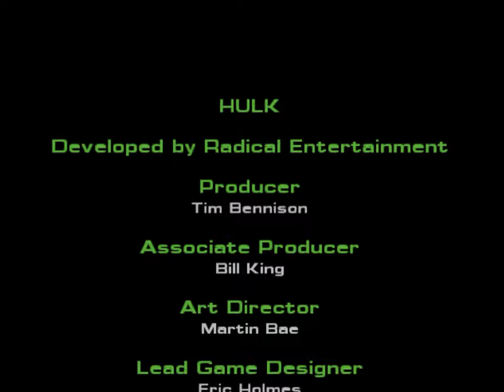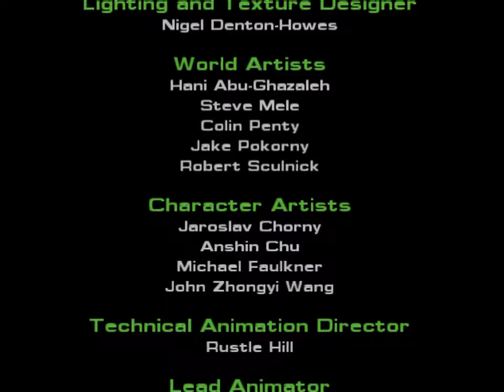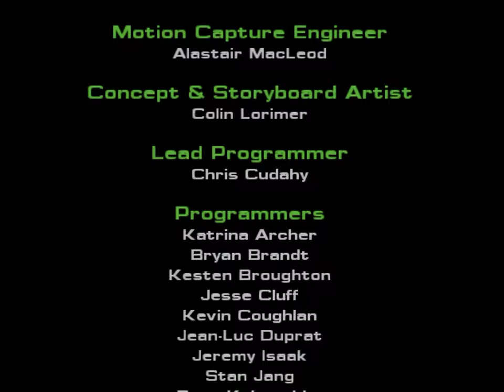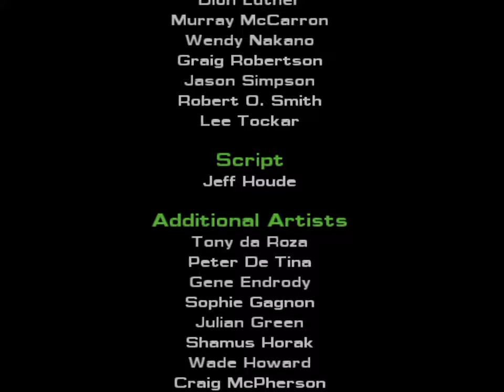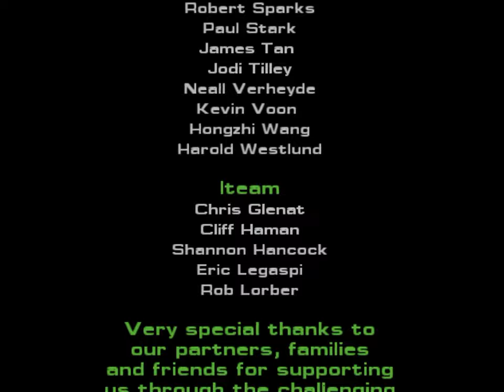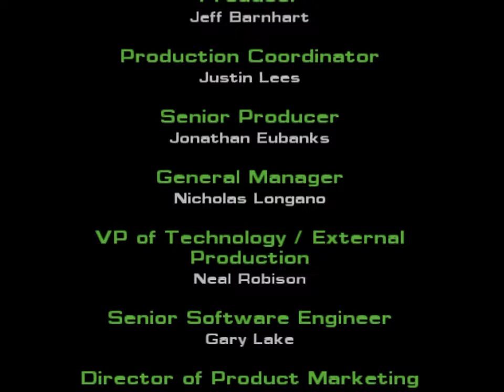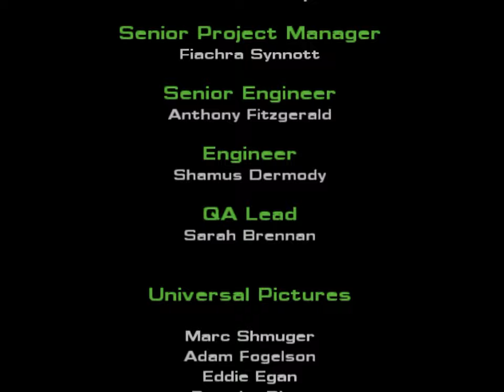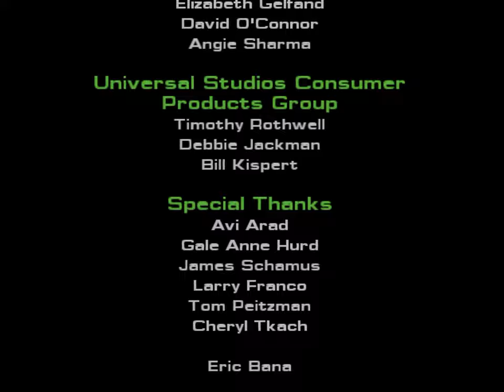Hulk (PS2) - 21. Deliverance [Hard]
Ang Lee’s Hulk, released over twenty years ago now, is a forgotten relic of the early 2000s superhero boom, and that is a bit of a shame: Hulk has some incredible performances, with the interplaying relationships around Bruce Banner ultimately leading into a darkly compelling story as to how he became The Hulk. This video game adaptation does not have the same heavy handed approach to its characterisation and storytelling, but Hulk by Radical Entertainment is similarly a now forgotten product released in an era filled with many other interactive superhero alternatives.

Although, to backtrack a little, it is probably fair to say that The Hulk feels like two games in one: Naturally, the majority of gameplay sees you playing as the Green behemoth in The Hulk itself, with these sections presenting waves upon wave of foes for you to decimate. Like a typical brawler of the day, you have combo strings, grapples, and environmental weapons that make disposing soldiers, mutated dogs and robots all that much easier. These Hulk sections are absolutely satisfying to play, and can get quite intense on harder difficulties too, if a touch repetitive after a while. Often your only objective is to move from point A to B, keeping yourself healthy enough to progress while combating obstacles in the way.  Locales can vary from the dusty desolateness of a highway gas station to sterile prison complexes and secret Laboratories. Fascinatingly, The Hulk’s story doesn’t pull much from the film, instead choosing to act as a standalone sequel to it. Villains like Half-Life and Ravage are transposed into The Hulk’s campaign, likewise other elements, like the gamma orbs, are dropped into the narrative despite not playing any part in Ang Lee’s production.

Because of this, Hulk the game does take an identity of its own, with the developers smartly opting for a cel-shaded artstyle to indicate their focus on the comic's ideas, although Banner and Betty still clearly take after their film counterparts. For a film tie-in, it looks good, and performs relatively consistently for the amount of on-screen insanity for PlayStation 2 as well.

Where The Hulk maybe falters the most however comes from those Banner specific sections. You see, while most of adventure will have you enacting chaos as the great green menace, the other game featured in The Hulk has you stealthing locations as a very human Bruce Banner. These Banner specific sections feel more Metal Gear Solid esque, as you predict enemy patrol patterns while whisking your way around them, completing a few puzzles to pass security gates, and avoiding combat as much as physically possible. While playing as Banner certainly breaks up some of the monotony in Hulk’s otherwise destructive arenas, it whiplashes you into a slower, plodding, experience. Banner’s levels can feel much longer and therefore much easier to fault if you don’t enjoy the contrasting style.

Something not established earlier either but Hulk suffers from camera issues as it is largely fixed, although will track and altogether change based on where you exist on the map. It takes a few seconds normally to adjust to these changes but those few seconds can be enough time to get completely caught out while playing as Banner and entirely disrupt the flow of play for that reason.

The Hulk is also unsurprisingly short as an experience. All-told, you can press through the levels in around five hours gametime. The Hulk could be bought and completed in the same day! Yet, while it would be easy enough to cry foul at how quickly the experience is over with, we have to likewise commend Radical Entertainment for putting out the game that they did. Technical issues in The Hulk are sparse and, as indicated earlier, it succeeds in what it sets out to do. It must be admitted that the lack of variety hurts The Hulk’s overall playability, as the levels can become samey, reflecting the usual risks associated with brawler gameplay.

Radical Entertainment would eventually go back to the well with 2005's The Incredible Hulk: Ultimate Destruction - which effectively expands on what they put out here, going for an open-world, and pushing the Hulk's fighter elements further. Even so, Radical Entertainment's output halted as it became another casualty of Activision Blizzard (Fuck you Bobby). Regardless of the shitty actions of greedy executives, the evidence of good workmanship will always remain, and that applies here with The Hulk at the very least.